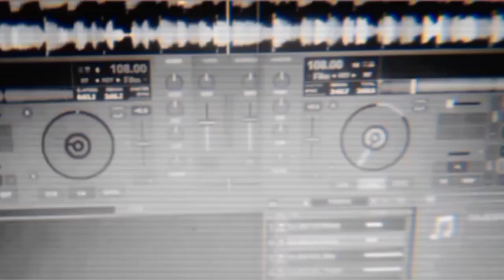Come closer_Iron G ft Brayn B